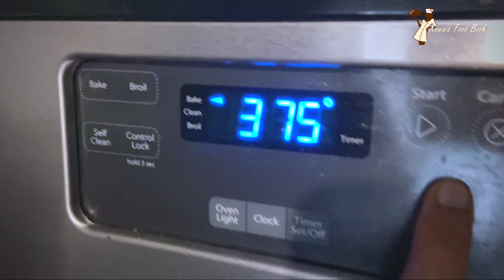Egg Puff Recipe in Tamil | முட்டை பப்ஸ் | Bakery Style Egg Puff Recipe with Pastry Sheet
In this video, let us see how to make bakery style egg puff using readily available store bought pastry sheet. As there are lot of recipes using pastry sheets i will post a separate video of it and update the link here.

Ingredients(தேவையான பொருட்கள்):

Puff Pastry Sheet / பஃப் பேஸ்ட்ரி ஷீட் - 1
Egg / முட்டை - 3
Ginger / இஞ்சி - 1 tsp
Onion / வெங்காயம் - 1 cup
Chilli powder / மிளகாய் தூள் - 1 tsp
Black pepper / மிளகு - 1 tsp
Coriander powder / மல்லிதூள் - 2 tsp
Garam masala / கரம் மசாலா - 1/2 tsp
Turmeric powder / மஞ்சள் தூள் - 1/2 tsp
Ginger / இஞ்சி - 1 tsp, julienned
Salt / உப்பு - to taste
Egg / முட்டை - 1, for egg wash

0:00 Intro
0:27 Slice onion
0:46 Preparing Onion Stuffing
2:05 Tips for using frozen Pastry Sheet
2:51 Stuffing and wrapping
3:49 Egg wash
4:02 Preheat the oven and Bake
4:16 Egg Puff Ready